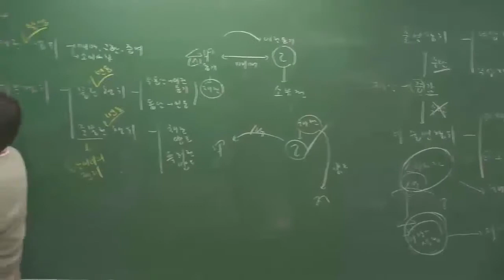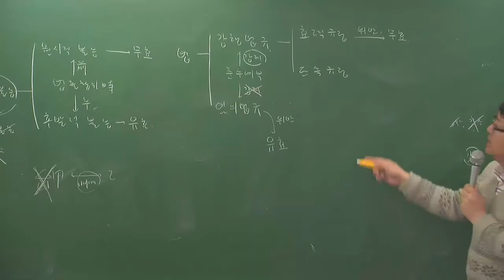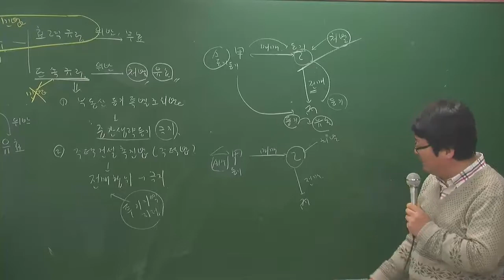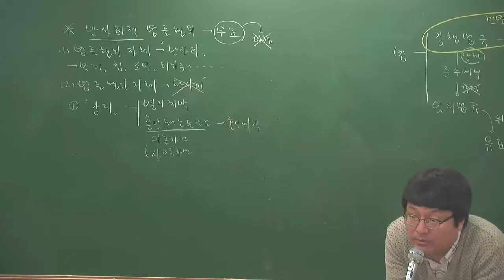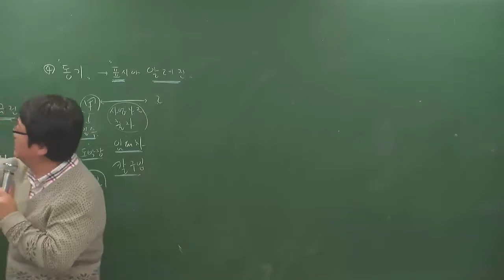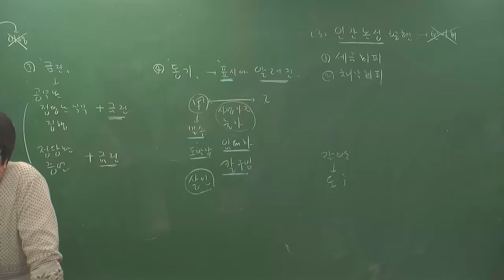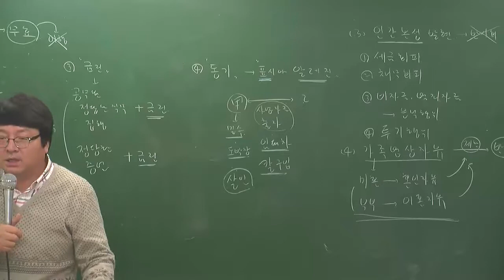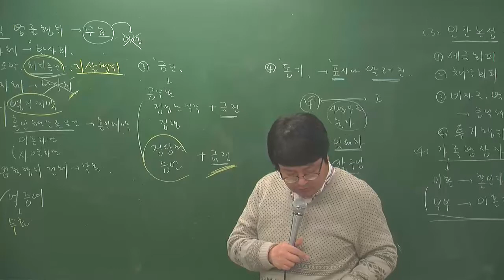민법12-22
주택민법기본이론